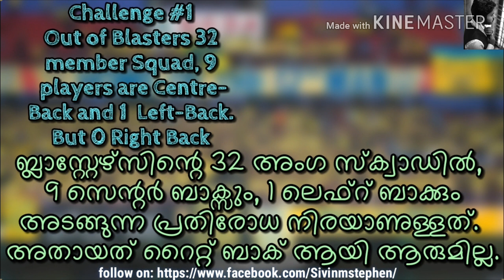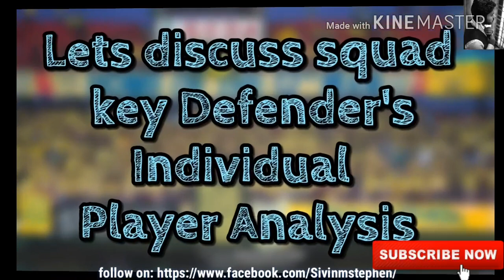Kerala Blasters Pre Season Review Analysis 2018-2019 Part 1: Defence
കേരള ബ്ലാസ്റ്റേഴ്സ് പ്രീ സീസണ്‍ വീഡിയോ അനാലിസിസ്  2018